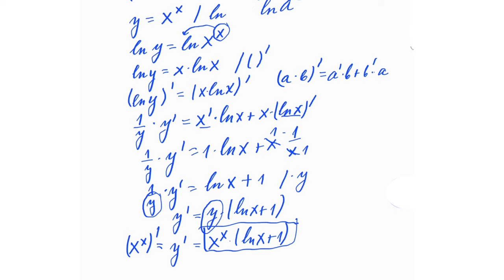Izvodi. Logaritamski izvod zadaci